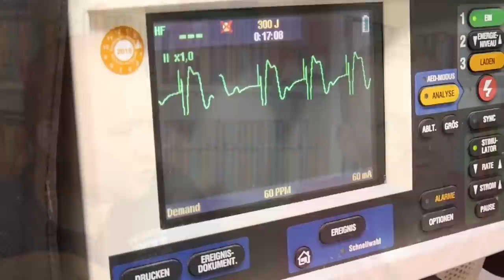Pacing! Schrittmachertherapie im Notfall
Sind momentan Elektro-Wochen? Wer weiß... aber diesmal beschäftigen wir uns mit der transthorakalen Schrittmachertherapie im Notfall - dem Pacing!

Was man beachten muss, welche Fehlerquellen es gibt und wie sich das ganze anfühlt gibt's im neuen Video!